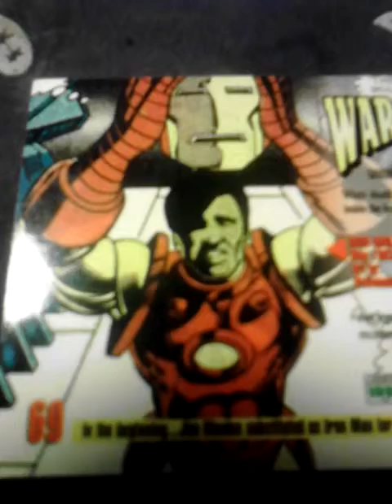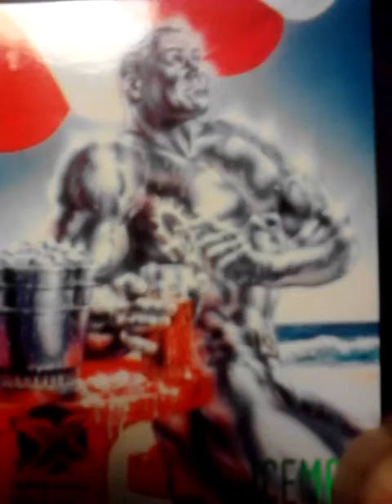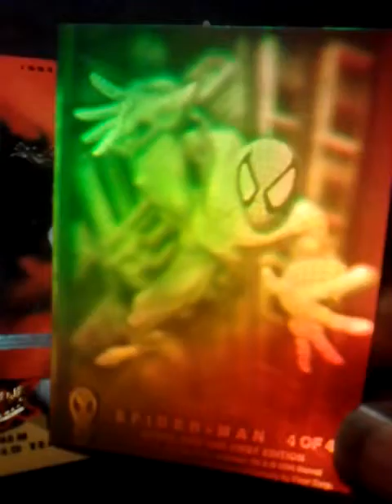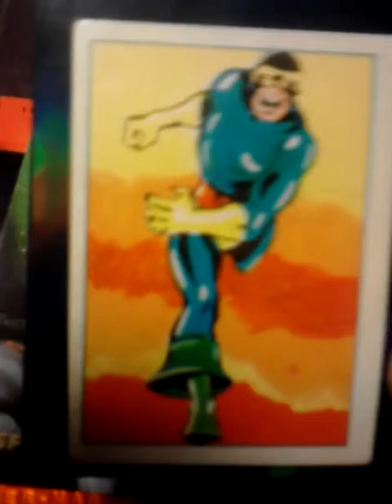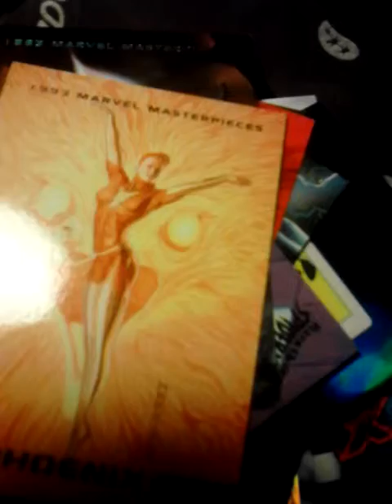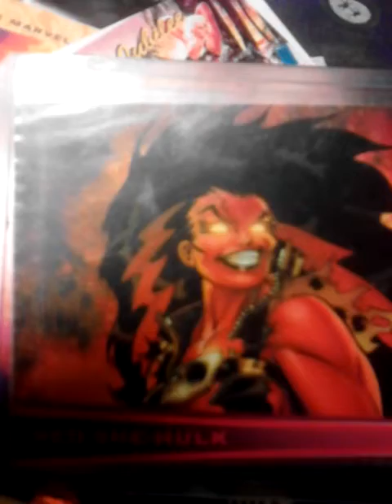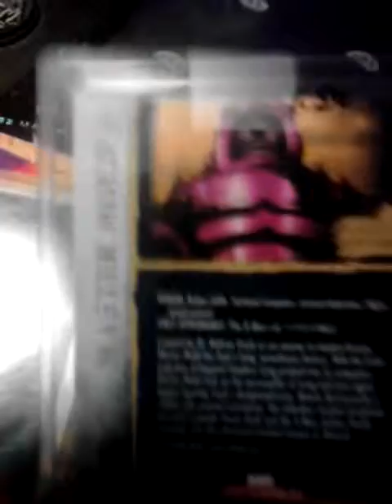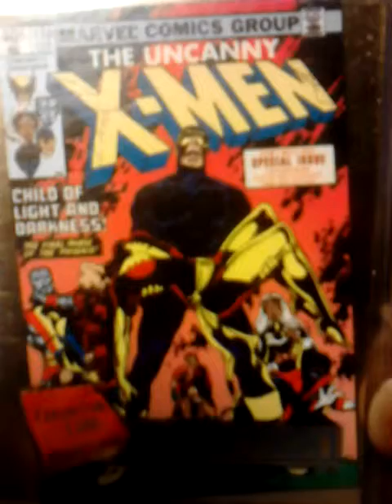Marvel Master Cards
Marvel Cards